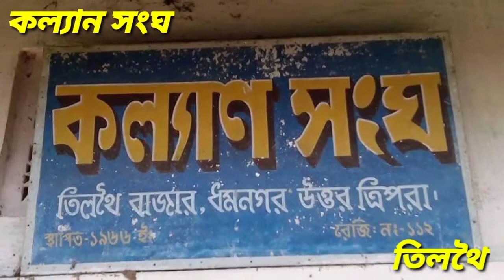Teri Aankhon ka a kajal Song Tilthai Kalyan Sangha Durga Puja Dashami dance all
Tilthai Market